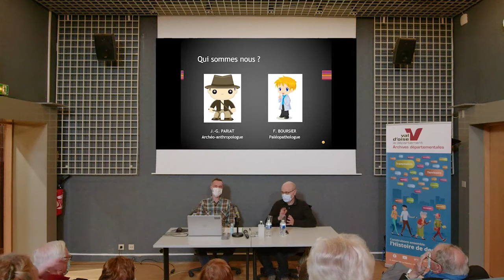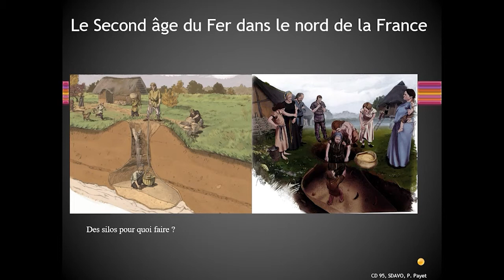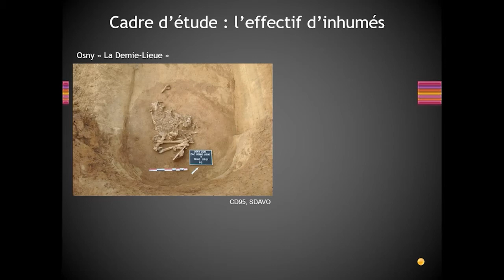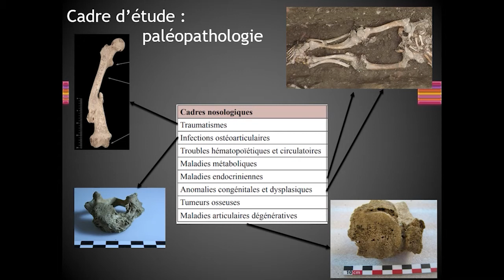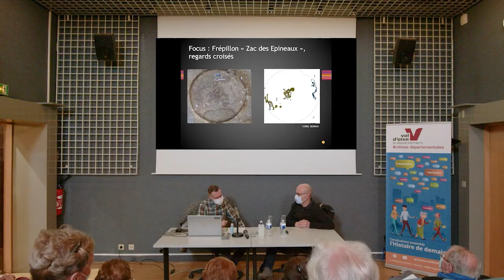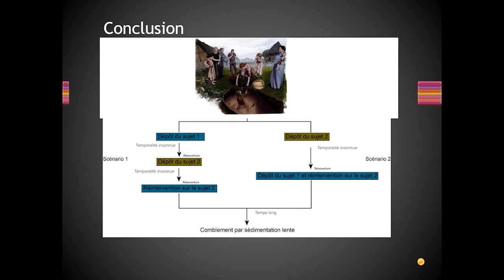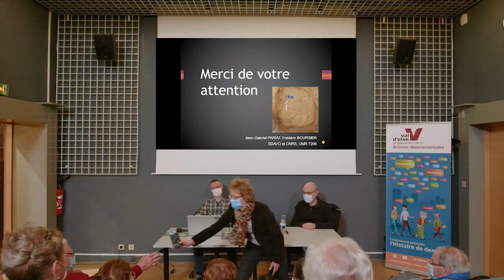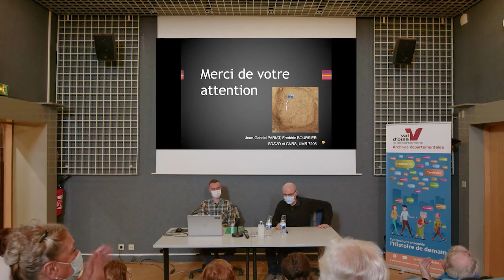Conférence : Inhumés en silos gaulois dans le Val-d'Oise, tous malades ?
Conférence donnée par Jean-Gabriel Pariat, anthropologue (Service départemental d'Archéologie du Val-d'Oise) et Frédéric Boursier, médecin légiste.

Il est fréquent de découvrir des squelettes humains enterrés dans des silos à grains souterrains sur des sites gaulois du nord de la France.
Des études récentes menées dans le Val-d’Oise révèlent que nombre d’entre eux appartenaient à des sujets atteints de pathologies sévères.
Que nous apprennent ces cas sur la gestion des maladies par nos lointains ancêtres ?